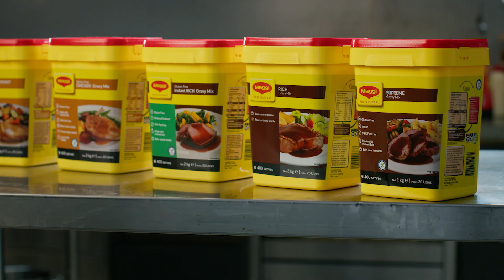MAGGI Gravy - Your Kitchen's MVP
Looking for a star performer for your kitchen? Rich, hearty and always delicious. MAGGI Gravy is your kitchen’s MVP.